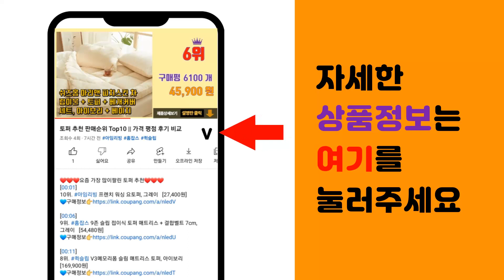화목난로 추천 판매순위 Top10 || 가격 평점 후기 비교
❤️❤️❤️요즘 가장 많이팔린 화목난로 추천❤️❤️❤️

[00:01]
10위. 카나모 쿠킹 화로 불멍 화로대 야외 난로 장작 바베큐 그릴 캠핑 화덕 펜션 정원, 01. [271,000원]

[00:06]
9위. 캠핑몽 캠핑난로 화목난로 나무 장작 가정용난로 야외용 스토브 연통 [179,000원]

[00:11]
8위. 콘츠 캠핑 화목난로 [219,000원]

[00:16]
7위. 콘츠 컴팩트 CZ-WP3 화목겸용펠렛난로 25평형 화목난로, 단품 [398,000원]

[00:21]
6위. 쿠킹 화로 야외 카나모 펜션 바베큐 침니아 화덕 장작 화로대 그릴 난로 캠핑 불멍, 1개 [434,940원]

[00:26]
5위. ds산업 드럼통 소각난로 화목난로 [105,000원]

[00:31]
4위. 꾸버스 국산 화목 난로 캠핑 장작 나무 가정용 업소용 농막 화목난로 20평/30평, G-2 [239,000원]

[00:36]
3위. DS산업 DS원형나무난로 화목난로 난로 장작, 화목난로 중 [350,000원]

[00:41]
2위. DS산업 DS원형나무난로 화목난로 난로 장작, 화목난로 대 [380,000원]

[00:46]
1위. 아웃도어웍스 화목난로 캠핑난로 3면 불보기창 늑대스킨 캠핑용화목난로 장작 난로, a.화목난 [189,000원]